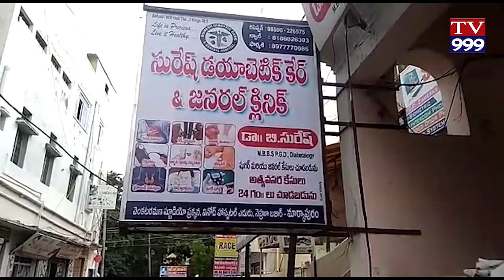JARNALIST LAKU UCHITA VIDYA SIBIRAM TV999 NEWS